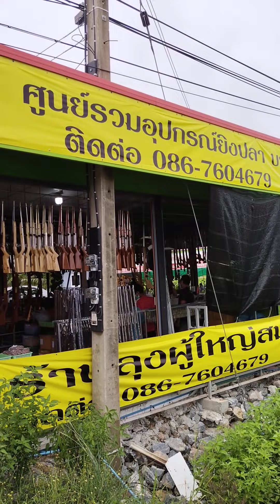มาส่งรางเข้าร้านมีดลุงผู้ใหญ่สมใจพาชมปืนสวยฯ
งานไม้